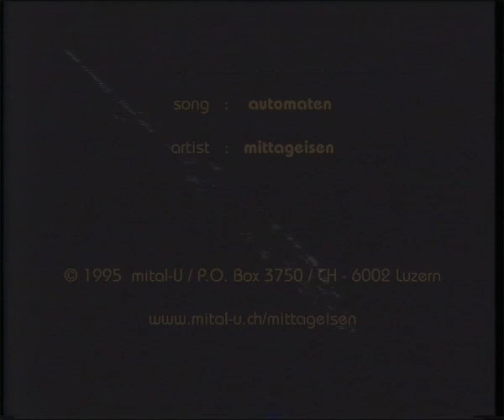mittageisen - automaten (official video 1995)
Original Musik-Video aus dem Jahre 1995. Das Stück 'automaten' wurde 1985 ein Indie-Hit und u.a. von John Peel auf BBC Radio One gespielt..
Zwei remasterte Versionen (radio-edit 3'36" plus 12"-version 6'25") des Songs sind auf der Doppel-CD 'MITTAGEISEN 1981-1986 REMASTERED' erhältlich.
Original music-video, first released in 1995. This track 'automaten' became 1985 an indie-hit and was played a.o. by John Peel on BBC Radio One.
Two remastered versions (radio-edit 3'36" plus 12"-version 6'25") of the song are available on the double CD 'MITTAGEISEN 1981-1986 REMASTERED'